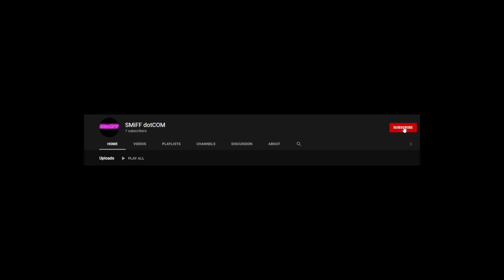To Kefka's Tower We Go! - Final Fantasy 6 Pixel Remaster Part 45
Game - Final Fantasy 6 Pixel Remaster